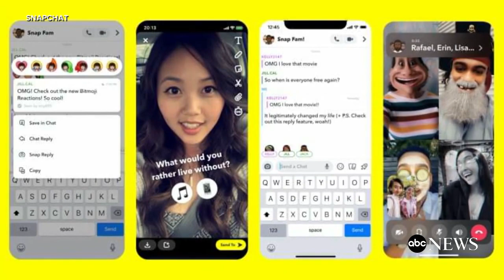Snapchat launches new safeguard designed to block drug dealers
The feature limits the number of friend suggestions offered to teenagers using the platform.